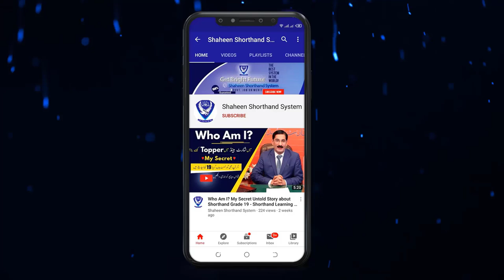Never Mistake in Shorthand || Improve 100% Accuracy by Mukhtar Joiya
Hy Guys! I am Mukhtar Joiya, Today in this video how to improve shorthand accuracy with 0 mistakes because this video is going to very helpful and best helpful for shorthand lover, so if you are a student and no grow your speed and mistake occurred during writing shorthand I tell that formula in this video thus you will change your speed easily and grow shorthand easily, so if you want next time no speed found during writing shorthand then you follow my all guidelines in shorthand and then you understand easily about this shorthand video, I hope your mind is clear about this video, Thanks for watching

Press the LIKE button and SHARE

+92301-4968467